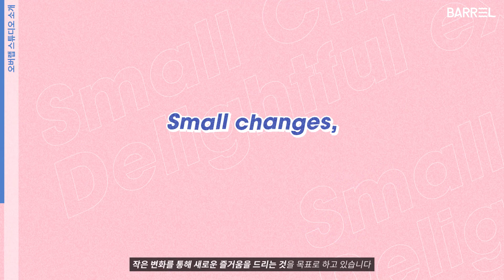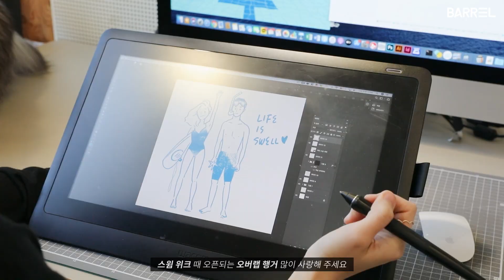수영복, 수영모자, 수경까지 몽~땅 걸 수 있는 옷걸이? '배럴 스위머즈 행거'ㅣ배럴(BARREL) X 오버랩 스튜디오(OVERLAP)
배럴(BARREL) X 오버랩 스튜디오(OVERLAP)

여태껏 없던 새로운 스타일의 행거.
수영인들을 위한 특별한 옷걸이, 배럴 스위머즈 행거
3월 24일 오전 10시 스윔위크 기간 출시!

2020 배럴 스윔위크
기간: 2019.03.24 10:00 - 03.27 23:59 (온라인 단독 진행)

LIFE IS SWELL,
BARREL